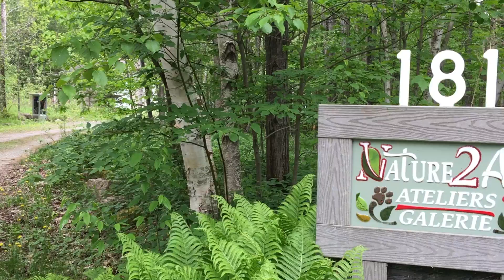Peinture | Luc LeClerc | Nature2Art.com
2 ateliers-galeries, 2 artistes, 2 amoureux, Nature 2 Art c’est la fructueuse réunion de 2 passionnés de l’art visuel et du métier d’art : Luc LeClerc artiste-peintre et Sylvie Savoie artiste du vitrail. À l’abri du regard et du bavard et sous un même toit, maison et ateliers se retrouvent sur un site enchanteur semé d’un grand tableau de verdure, aux abords d’un petit lac champêtre encadré de sources et de ruisseaux. Lumière, couleur et nature se donnent donc rendez-vous à la même adresse en tant que complices de la créativité et de l’originalité du peintre naturaliste Luc LeClerc et de l'artiste verrier Sylvie Savoie.